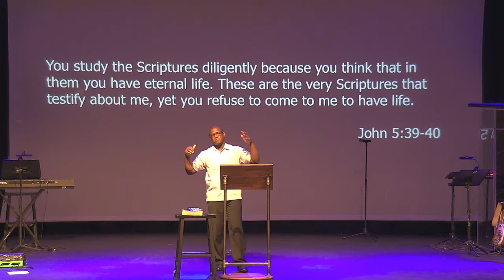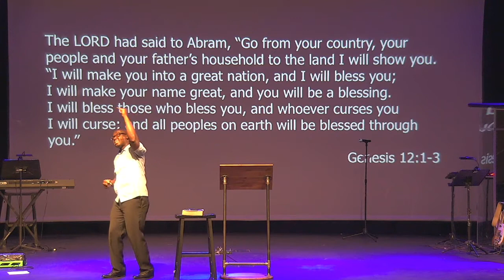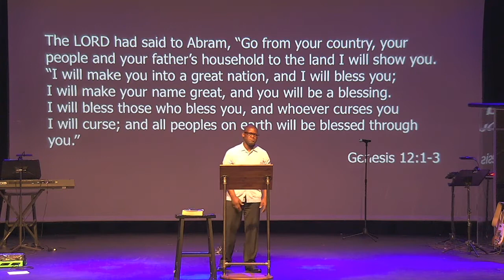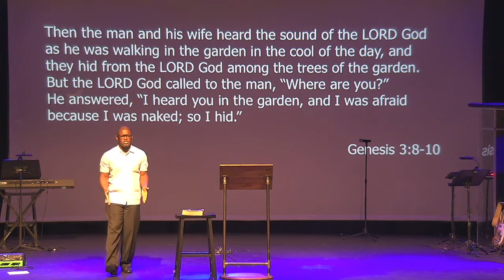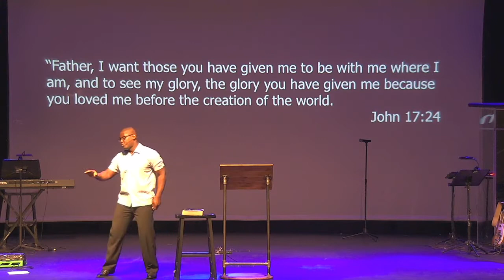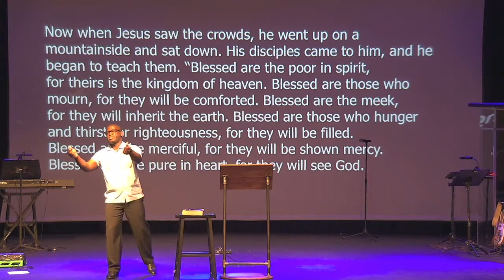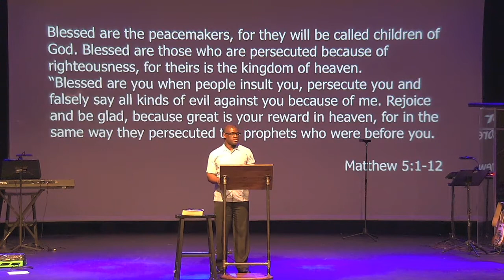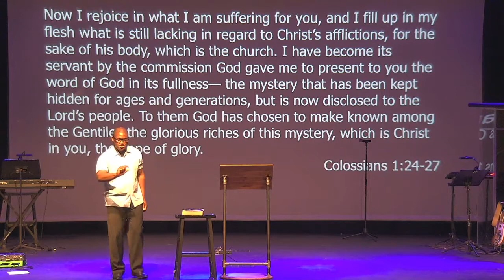TCLZ | What God Wants | Denvil Lee